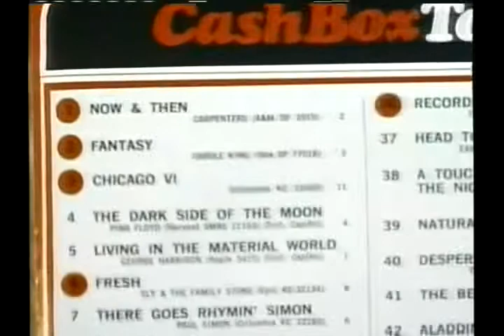09 Top of the world_카펜터스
곡명/Top of the world
그룹/카펜터스